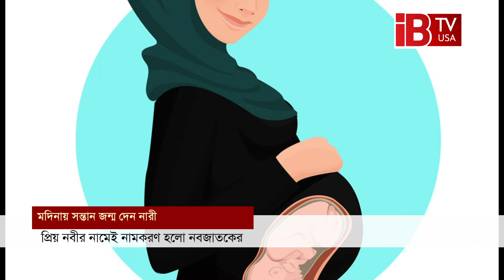চলতি বছর হজে জন্ম নেয়া প্রথম শিশুর নাম ‘মোহাম্মদ’ I Hajj 2024 I Child born I 'Mohammad' I Blessings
হজ করতে বিশ্বের বিভিন্ন দেশ থেকে পবিত্র মক্কা-মদিনায় জড়ো হয়েছেন লাখ লাখ মুসল্লি। পুরুষের পাশাপাশি বহু নারীও হজ করতে যান মহানবীর দেশে। সেই তালিকায় থাকেন সন্তানসম্ভবা অনেক নারীও। হজ চলাকালীন সময়ে অনেকে সন্তানও জন্ম দেন পবিত্র নগরিতে। এ বছরের হজ মৌসুমে প্রথম নবজাতকের আগমন ঘটেছে। ৩০ বছর বয়সী এক নাইজেরীয় হজযাত্রী একটি সুস্থ ছেলেশিশুর জন্ম দিয়েছেন। মহানবী হযরত মোহাম্মাদ সাল্লালাহু আলাইহওয়া সাল্লামের সাথে মিল রেখে শিশুটির নাম রাখা হয়েছে মোহাম্মাদ।